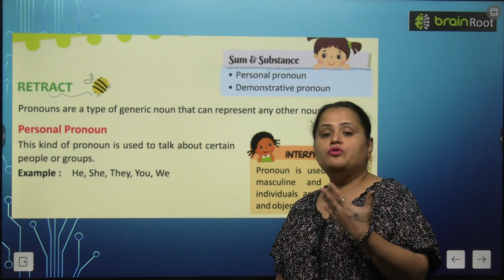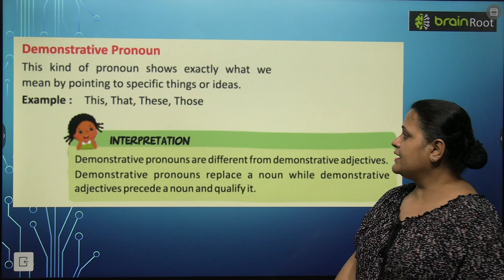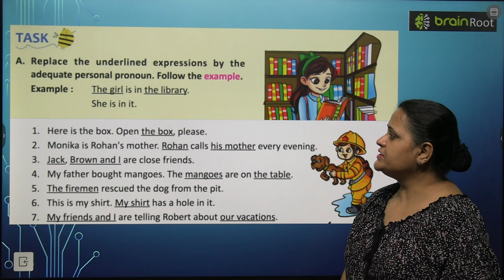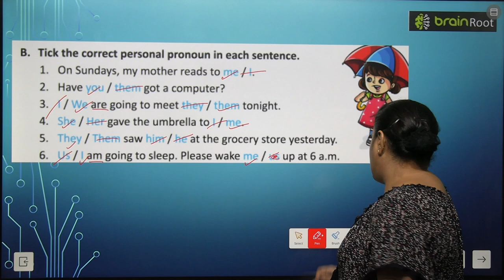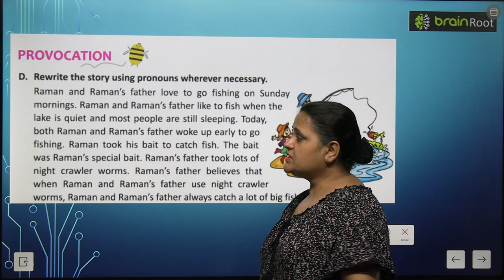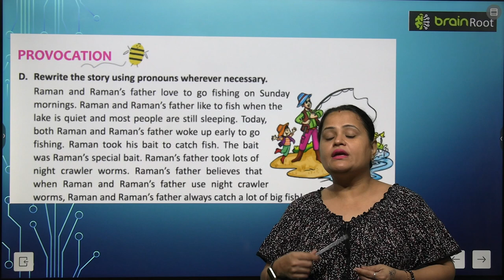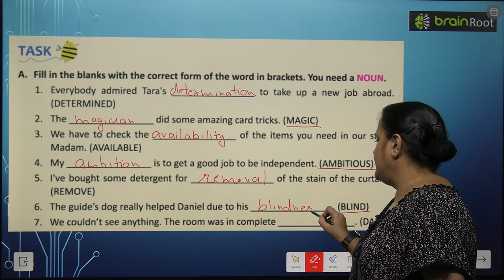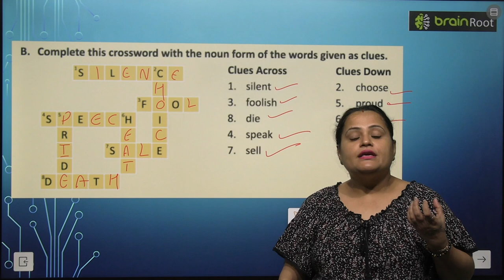BRAIN ROOT GRAMMAR GLITTER ODYSSEY CLASS 4 CHAPTER 10 PRONOUNS